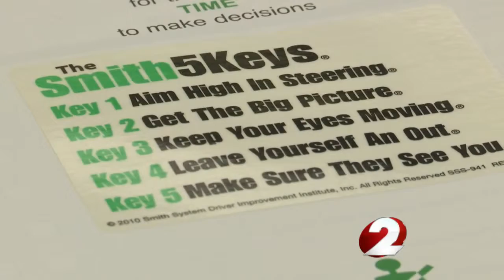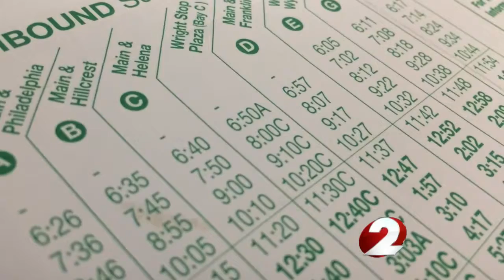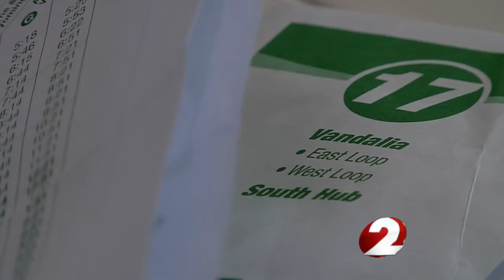RTA responds to safety concerns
The RTA responds to safety concerns